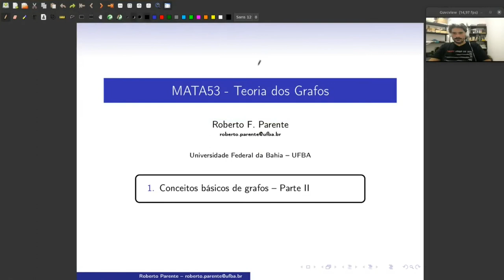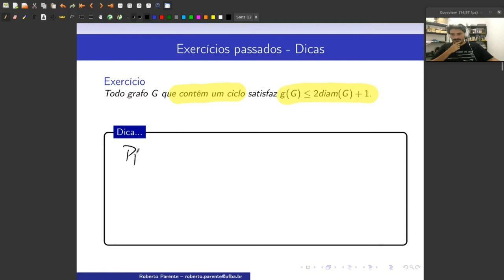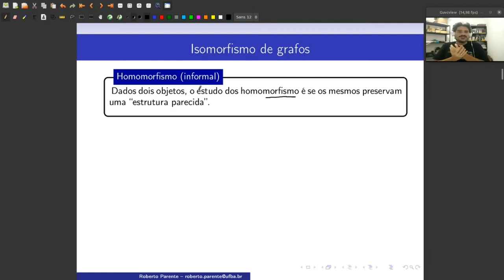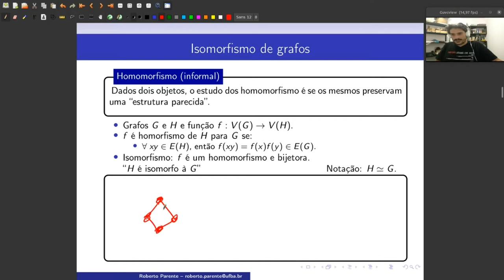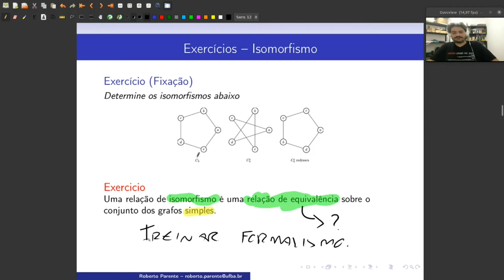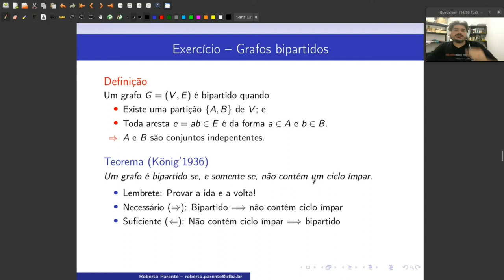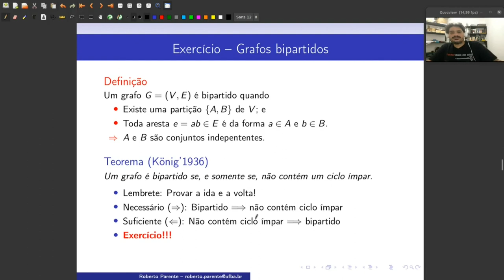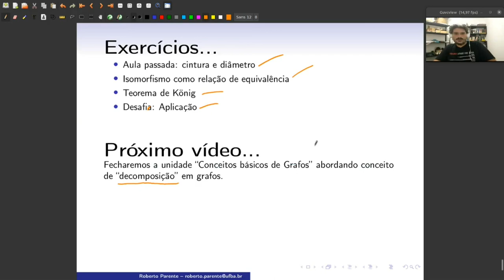Aula 04 - Conceitos básicos - Parte II